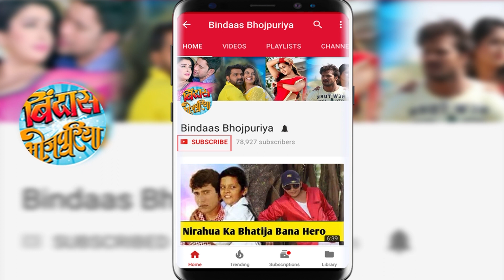असली शेर के साथ शूटिंग कर Thailand से वापस लौटे Pawan Singh , एयरपोर्ट पर खिंचवाई ये फोटो